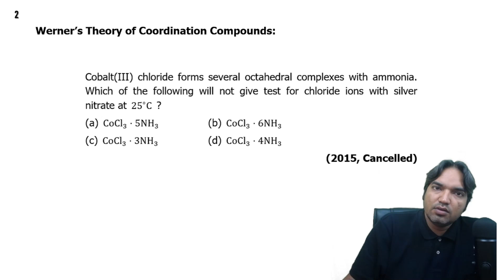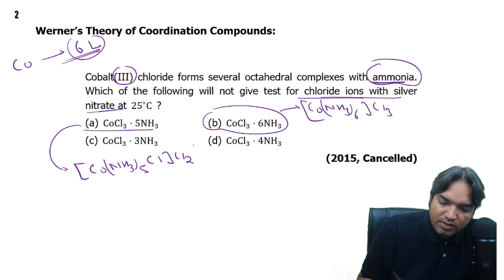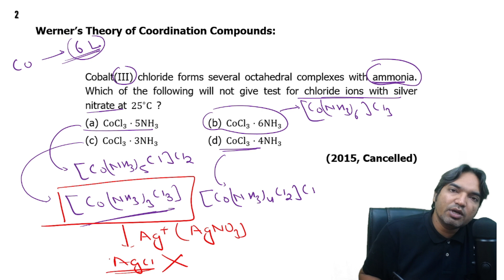Cobalt(III) chloride forms several octahedral complexes with ammonia. Which of the following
Cobalt(III) chloride forms several octahedral complexes with ammonia. Which of the following will not give test for chloride ions with silver nitrate at 25 °C ?
 (a) CoCl3⋅5NH3   (b) CoCl3⋅6NH3
                                                               (2015, Cancelled)

//NEET 2025//